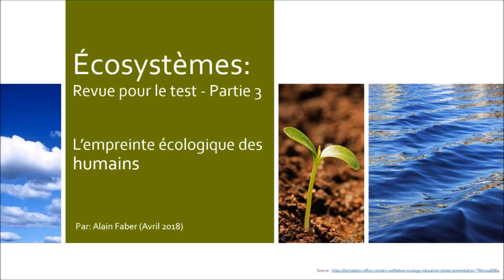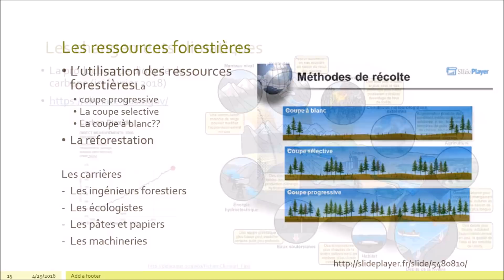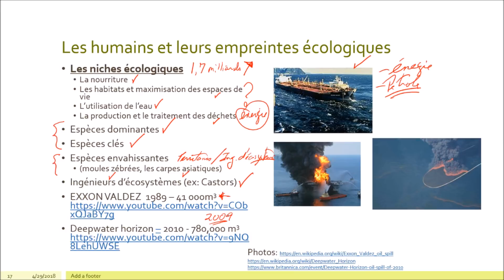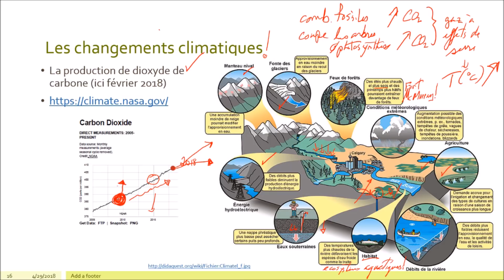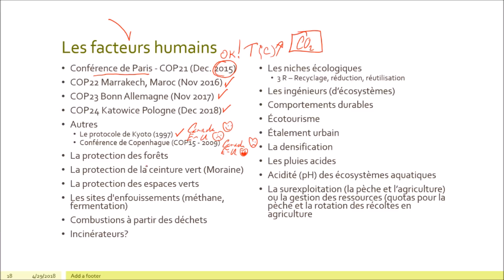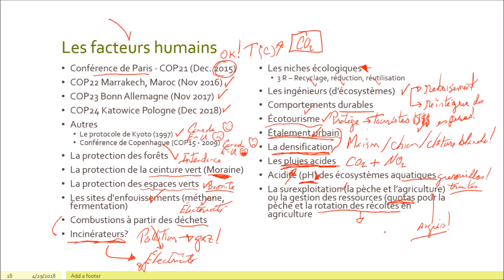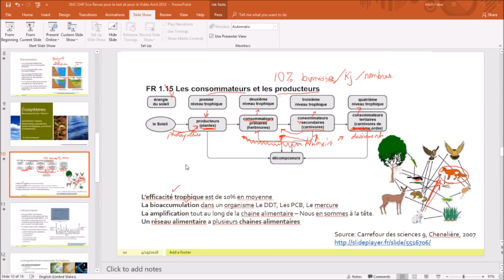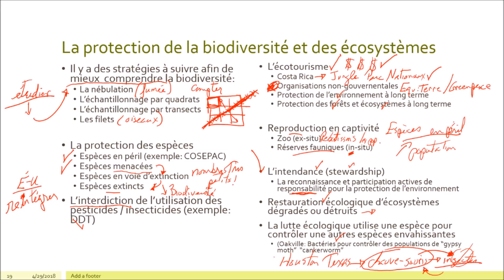SNC1D4F Eco revue Partie C Les facteurs humains Avril 2018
Voici la partie C  de la revue pour le test sur les écosystèmes.  Les sujets sont sur les facteurs humains envers les écosystèmes.

Lien pour la présentation sur pdf.